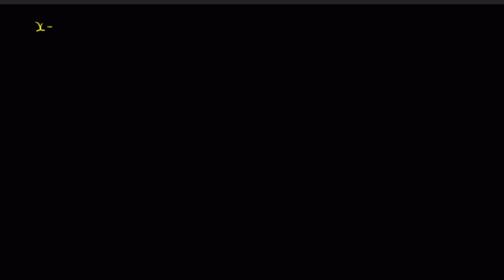Une autre inéquation rationnelle